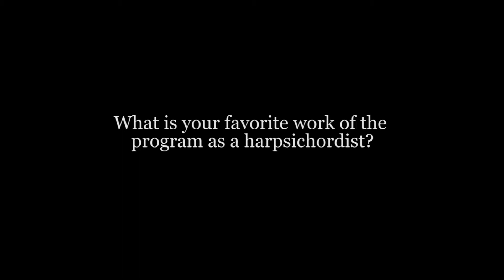Alexander Weimann, guest conductor and harpsichordist at the concert "Jump for Joy!"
Meet the extraordinary conductor of the Arion Baroque Orchestra's concert "Jump for Joy!", from January 12 to 15, 2017, at Bourgie Concert Hall.